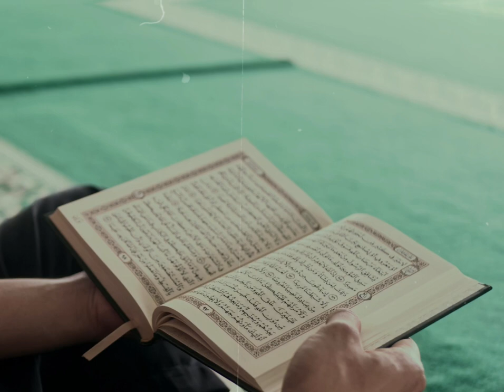Islamic Background Video No Copyright - Quran